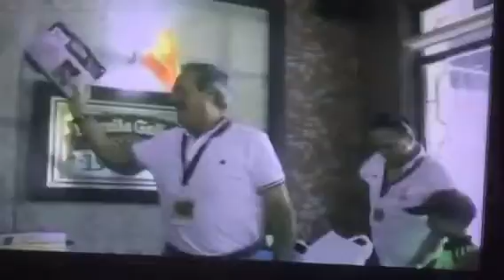II PULPADA ASI 2016 O CARBALLIÑO